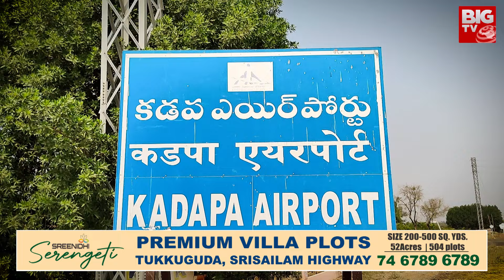Chandrababu Visionary : ఇప్పుడు కాకపోతే ఇంకెప్పుడు విషనరీ తో బాబు | BIG TV